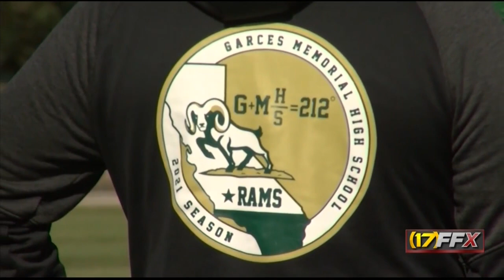Garces Memorial gets ready to kick off its 2021 football season